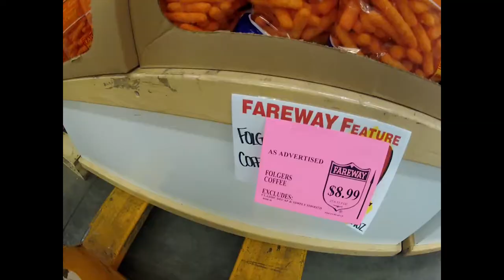Lake City Trip 2014 - Weezer Edit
2014 Boating trip to Lake City, MN

Song: Back to the shack - Weezer